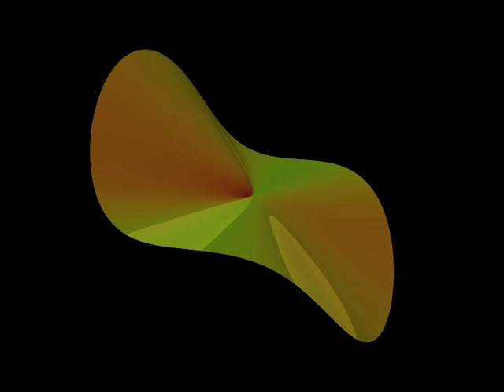Cubic surfaces: deformation of an E6 singularity to an A5 singularity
A cubic surface with a E6 singularity being deformed to one with an A5 singularity. The E6 singularity occurs at 3ʺ and 9ʺ in the video.